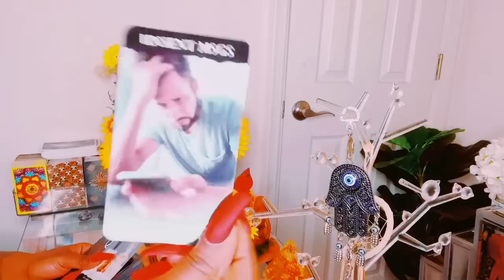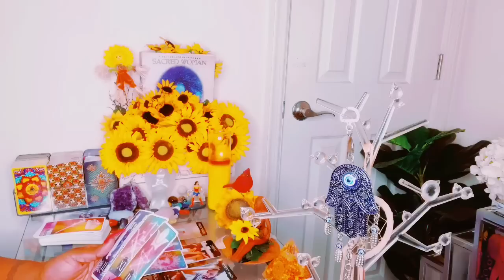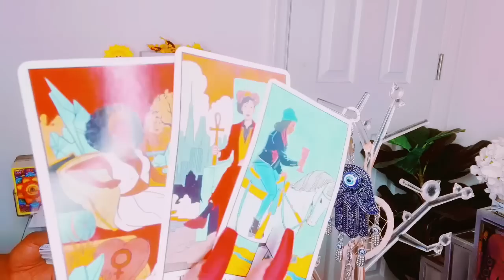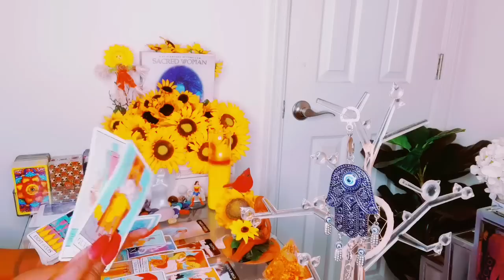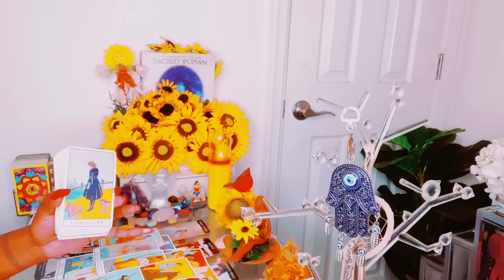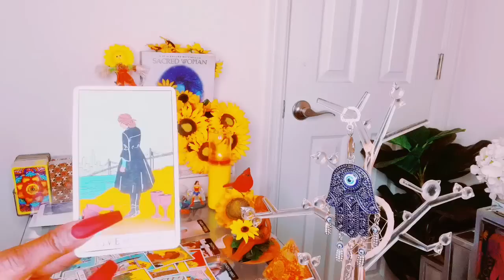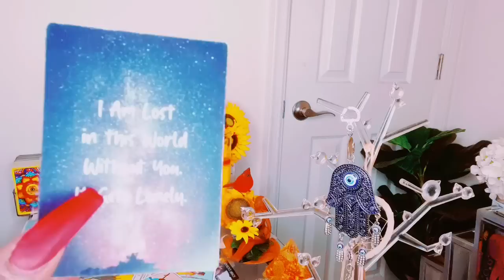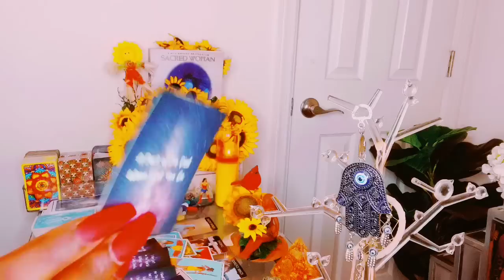JUSTICE IS HERE 4U|YOU CHANGE THIS PERSON ENTIRE LIFE WITHOUT EVEN TRYING🥺